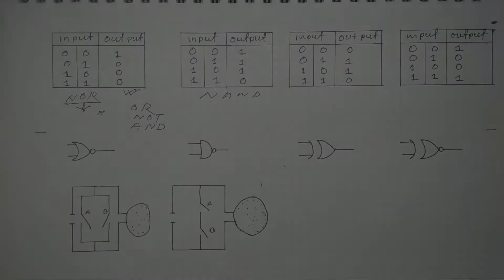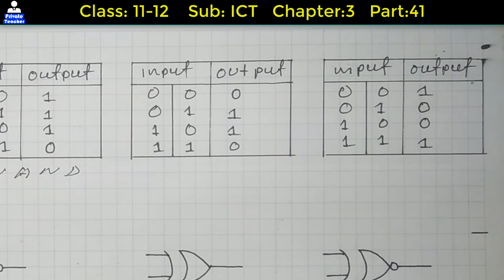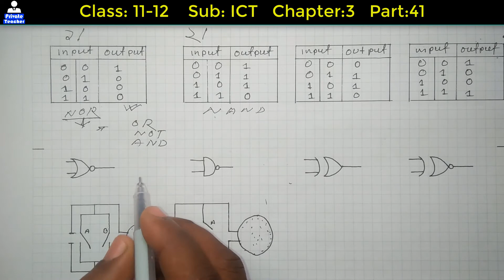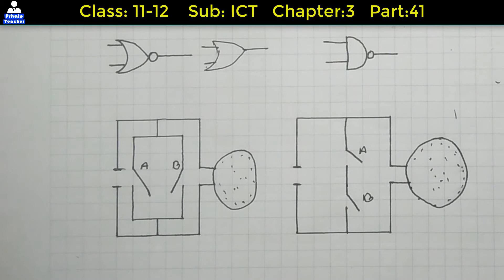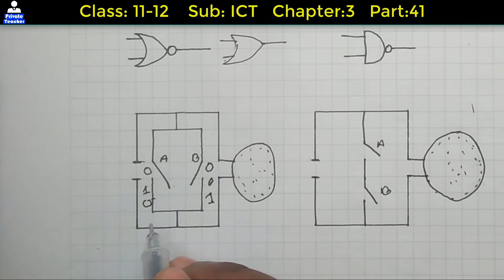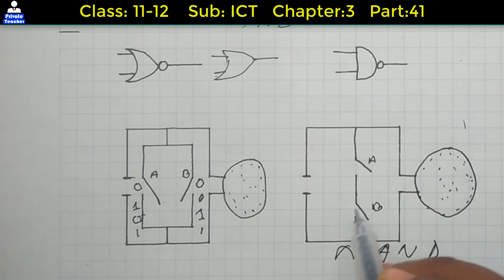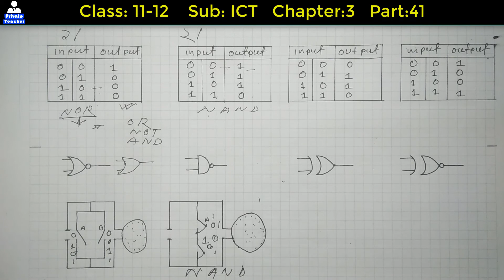41. গেট সম্পৃক্ত প্রশ্নোত্তর । HSC ICT CHAPTER 3 | logic gate| Number system and digital Device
ভিডিও এর এই পর্যায়ে আলোচনা করা হয়েছে একাদশ-দ্বাদশ শ্রেনীর আইসিটি তৃতীয় অধ্যায় (সংখ্যা পদ্ধতি ও ডিজিটাল ডিভাইস নিয়ে)
এই ভিডিওতে শুধুমাত্র গেট সম্পৃক্ত প্রশ্নোত্তর এই নিয়ে আলোচনা করা হয়েছে। আশা করছি ভিডিও গুলো পর পর দেখলে এই অধ্যায় এর ভীতি দূর হয়ে যাবে।
In This video we are discussion about number system and digital device of ICT class eleven twelve.
Here we just talk about the conversion of EX-OR gate from NOR Gate. Hopefully you will be benefited through this video.

প্রাইভেট টিচার অনলাইন এডুকেশনের পক্ষ থেকে সবাইকে স্বাগতম । আমাদের এই চ্যানেলে প্রাঞ্জল ও সহজ ভাষায় পাঠদান করা হয়। প্রতিটি বিষয়ের অধ্যায় সমূহ বই এর ধারাবাহিকতা অনুসারে আলোচনা করা বিধায় প্রতিটি ভিডিওই হয়ে ওঠে মজার ও তথ্যসমৃদ্ধ। পুঙ্খানু পুঙ্খভাবে প্রতিটি বিষয়ের খোলামেলা আলোচনা করার কারনে বিষয়গুলো খুব সহজে বোঝা যায়। আশা করছি আপনাদের উপকারে এই চ্যনেলটি সহায়ক ভুমিকা পালন করবে। ধন্যবাদ।